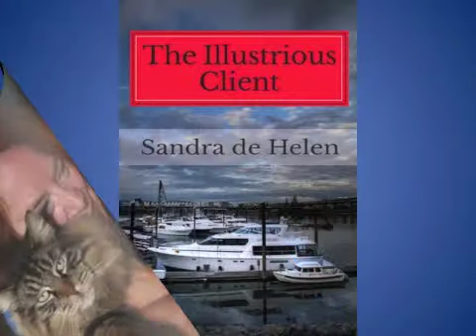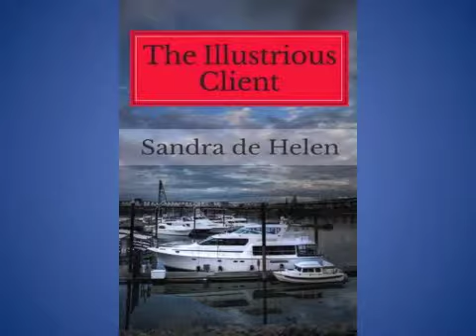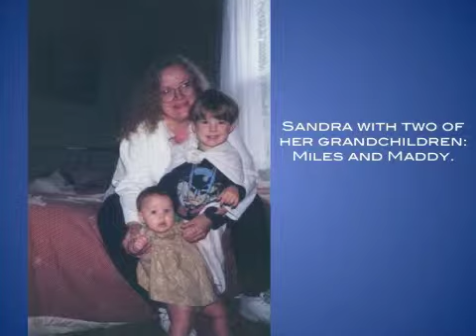The Liz McMullen Show Episode 66: Sandra de Helen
Sandra de Helen is a gifted storyteller, she's been writing plays for decades and has recently published two mysteries, The Hounding and The illustrious Client, which are an homage Sherlock Holmes. The characters and plotline have a flavor of their own, along with a lesbian twist that makes these stories truly unique. We had a great deal of fun, come and join in on our laughter!